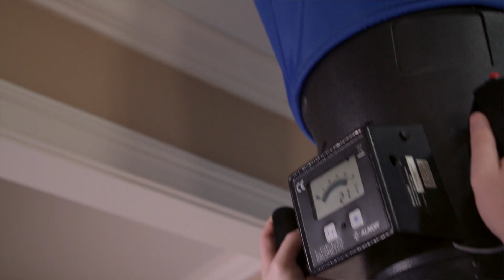Jackson EMC: Right Choice - Save You Energy (:15 sec) Commercial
Ty Pennington: Did you know that Jackson EMC’s Right Choice Homes offer guaranteed comfort and energy efficiency? Energy field technicians verify that heating and cooling systems are designed and installed to save you money for years to come. Learn why a Right Choice Home is right for you.